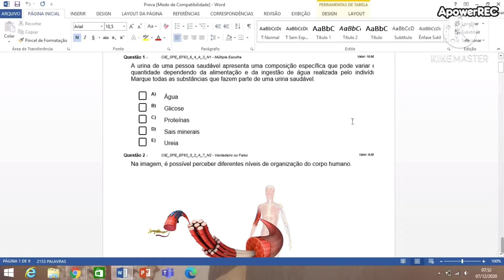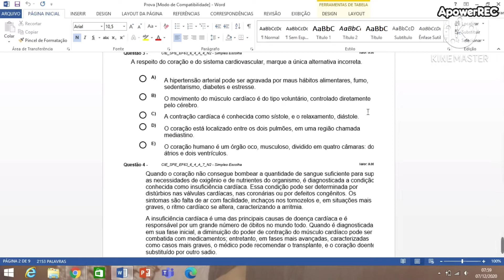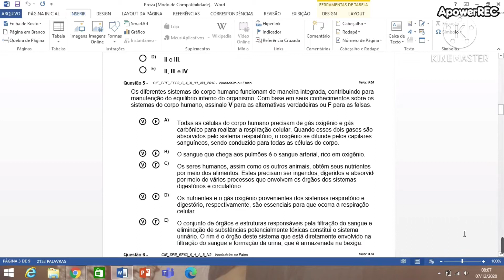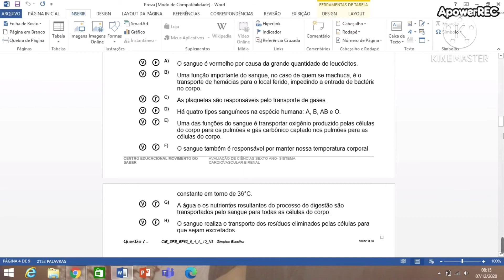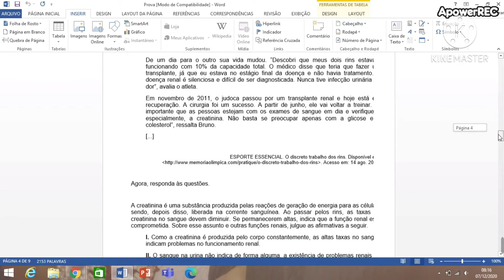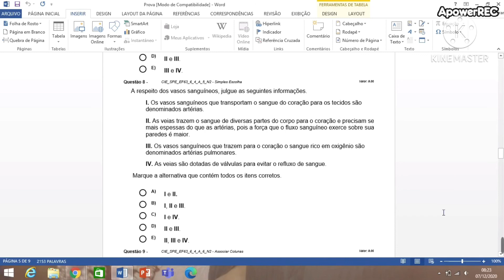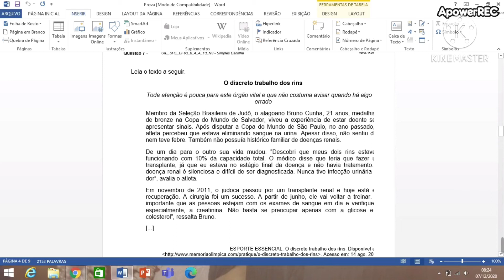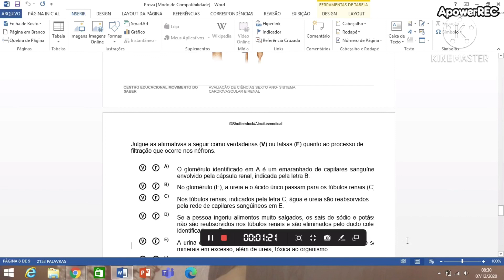Explicação da 2º prova do 6ºAno